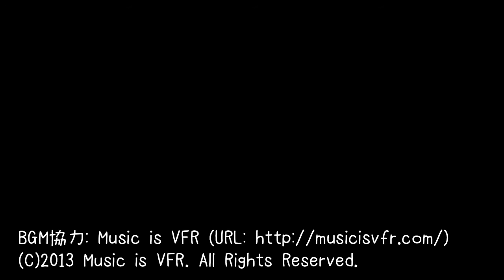【たけじろ食堂】#02 万能！ホットケーキミックスで簡単スコーン・20140302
たけじろ食堂・第2回目はHM(ホットケーキミックス)を使った簡単スコーンを作ってみました♪
某カフェチェーン店にも負けない(？)美味しさを自宅でも手軽に作れちゃいます。
HMを使っていてしかも今は小分けされているものも多いので経済的で無駄がないのもGOOD☆

ちなみに材料費は約248円、生地を8等分したのでスコーン一個あたり31円！Σ(ﾟ∀ﾟﾉ)ﾉｷｬｰｗ　某ス◯バのスコーンの1/7でできます♪